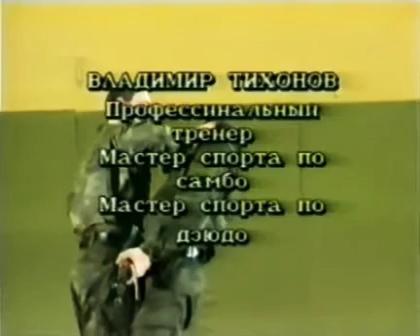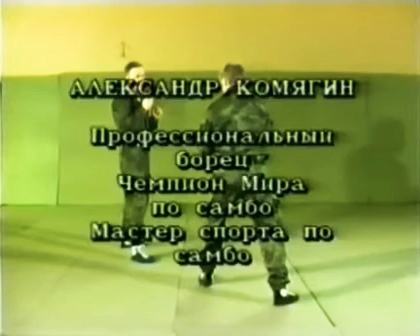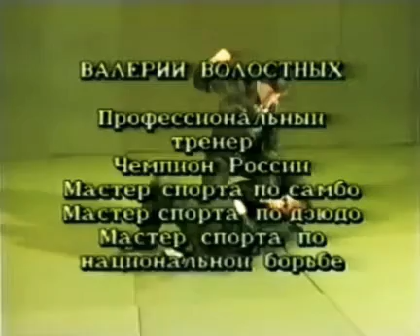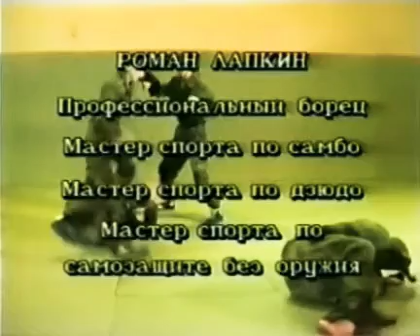COMBAT SAMBO Spetsnaz